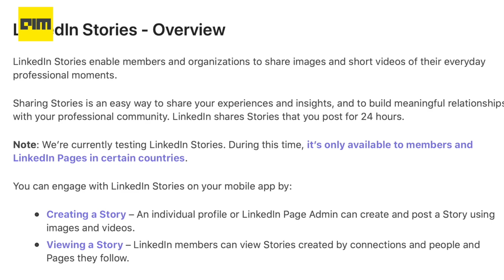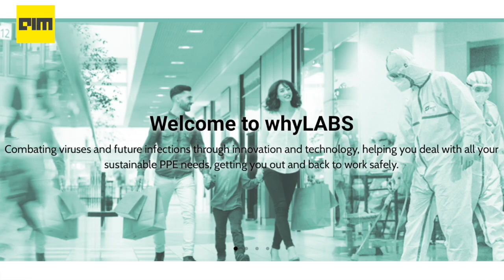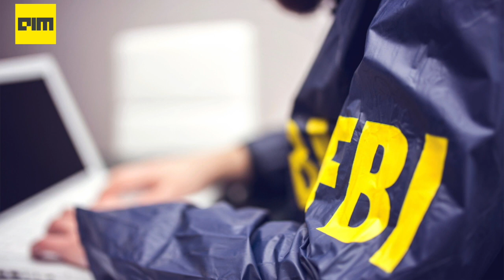Episode 19 -Top AI & DataScience News from the week | 27th Sept 2020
Microsoft’s $7 Billion Gaming Bet, Amazon’s Flying Cameras And More In This Week’s Top News: